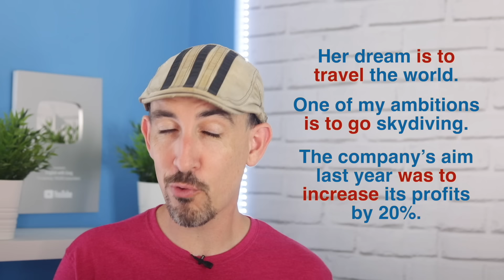🛑 STOP Making GERUND and INFINITIVE Mistakes in English!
In this English lesson you will learn when to use the gerund and infinitive to express yourself accurately in advanced English grammar,

One of my students just wrote to me asking me about the use of the infinitive, gerund, infinitive without "to" after the word BE. He said that he "had seen many videos teaching the difference between gerund and infinitives but none of them have mentioned this!".

So... I made a video explaining exactly that!! Learn gerund usage and when to use the infinitive.

Are you currently stuck at the "Intermediate barrier"? In my DAILY QUICK FIX course, I personally give you daily lessons that will help you finally speak Advanced English. (Use code YOUTUBE to get 30% OFF your first month inside!)

⭐️ If you like "How to use GERUND and INFINITIVE in English", you will also like...

► CHAPTERS:
00:00 Gerund, Infinitive or Infinitive without To?
01:22 When to use the To Infinitive
4:52 When to use the Bare Infinitive in English
9:38 When to use the Gerund in English

► Thanks, as always, for your LIKES, COMMENTS and SHARES!! 🙏

Your British English Teacher,
~ Greg 😀